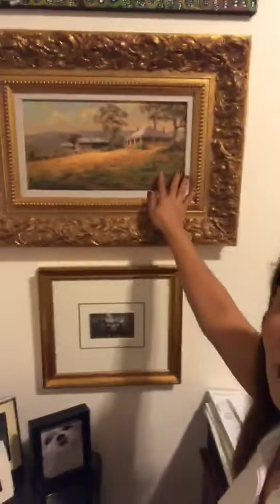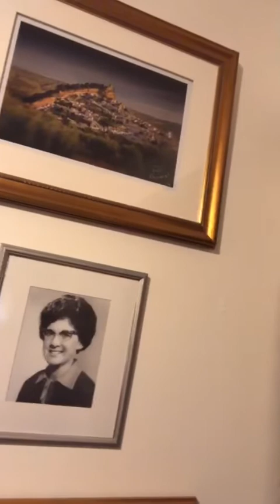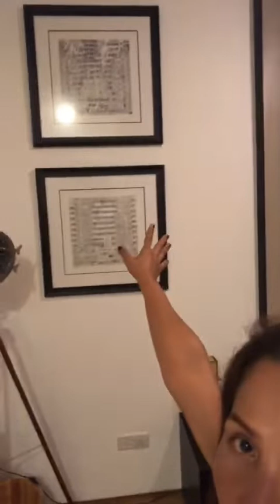/ PAINTING TOUR ( charrrrr 🤣) / making sinangag with TUNA